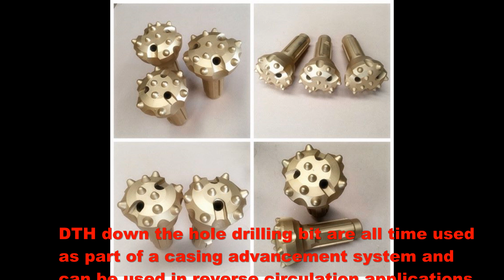Low air pressure DTH hammer bit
High and low air pressure dth bit for rock drilling OEM suppliers,Accept sample order.